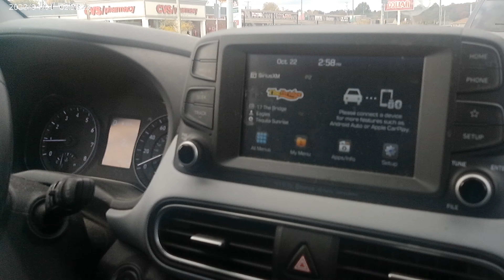Thanksgiving Family Videos (Part 6) (2023).